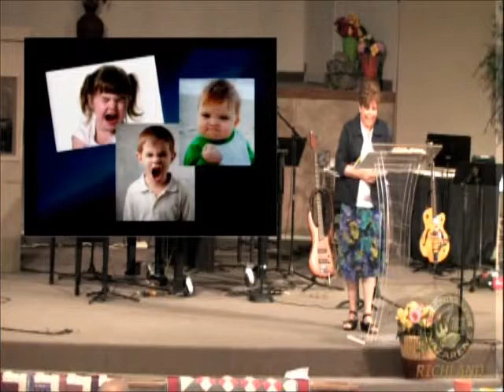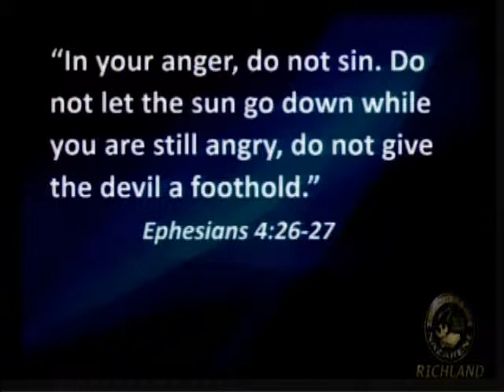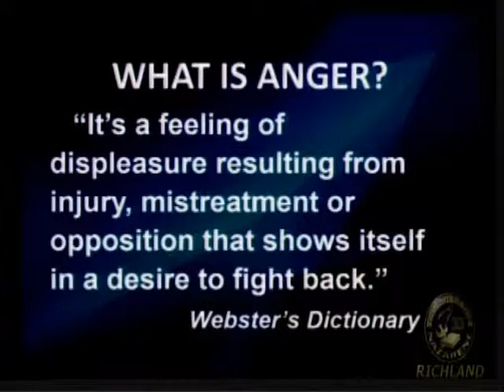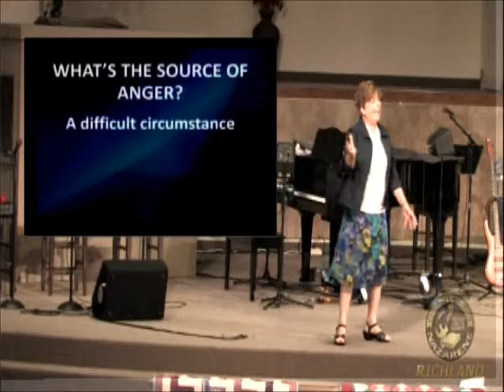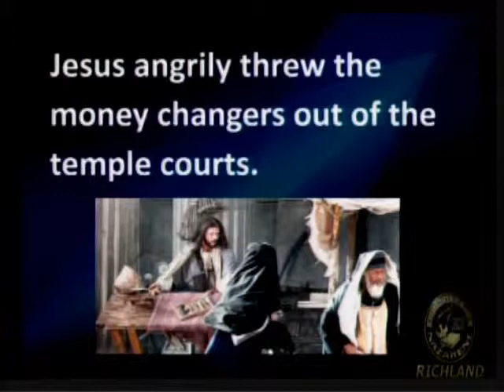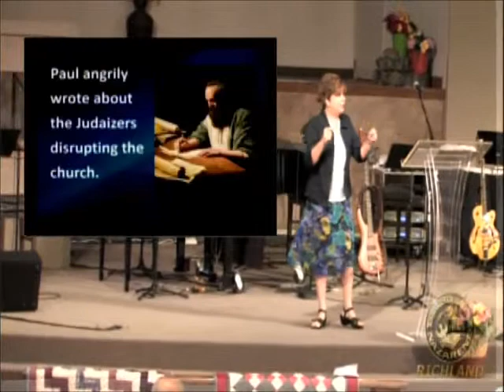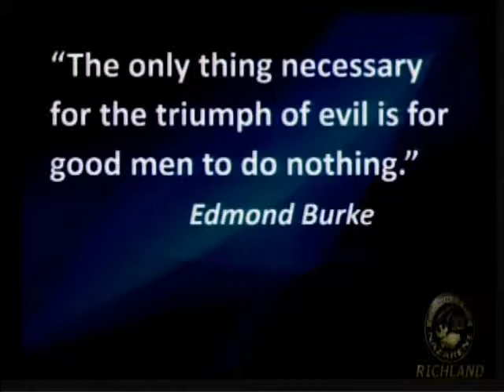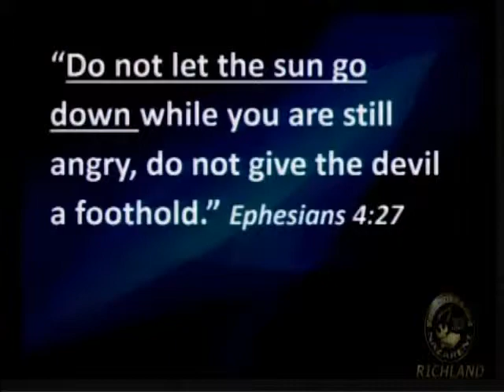6-22-14 Sermon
"Conquering Anger"
Pastor Janine Metcalf
Church of the Nazarene
Richland, WA